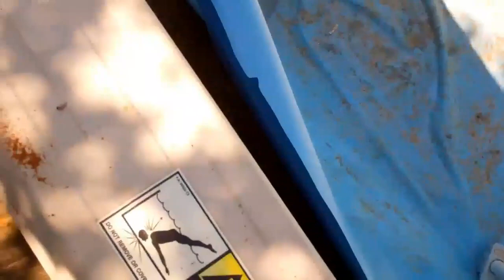Dopey Raccoons in my Empty Swimming Pool!